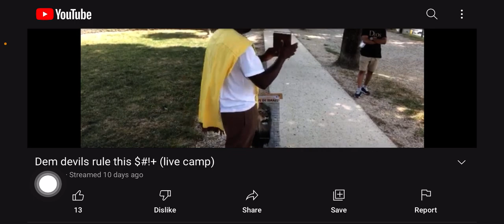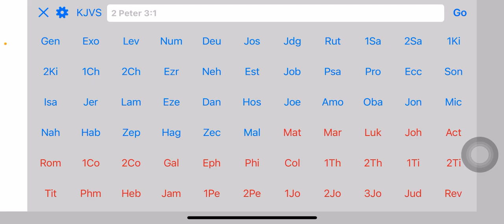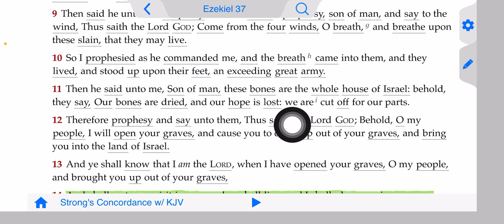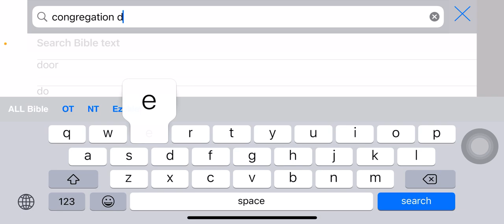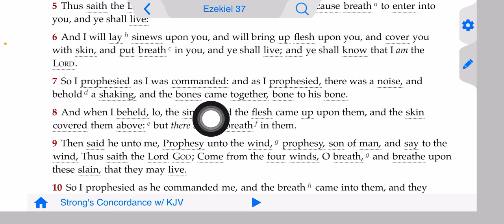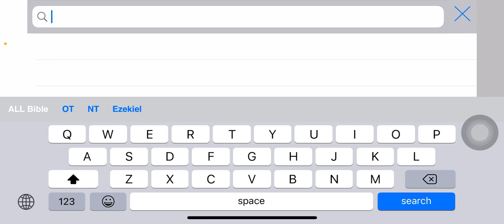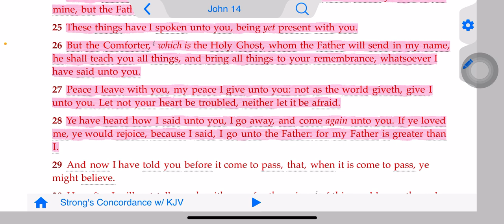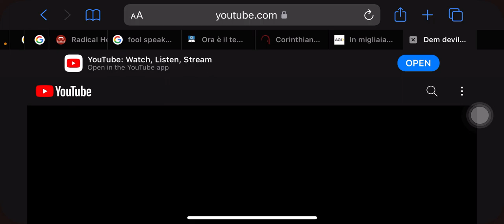He came an atheist and left a believer: many are called few are chosen.